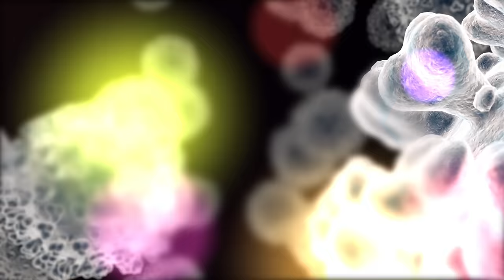An insiders perspective on the future of Ecuador: safety, violence, crime, politics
Explore the complexities of Ecuador's current political landscape in this engaging interview with political analyst Andres Spaudo, hosted by Jesse Bayer. Broadcasting from Quito, Andres delves into the challenges Ecuador faces, particularly in regions affected by gangs, cartels, and their involvement in the drug trade. Gain a comprehensive understanding of the situation as we discuss President Daniel Noboa's decisive response to the crisis, including the declaration of a state of emergency and the militarization of the police.

In the latest developments, Ecuador grapples with a severe security crisis marked by prison takeovers orchestrated by gang members. The escape of a notorious drug lord has escalated tensions, leading to what can only be described as an "all-out war" between the government and powerful narco gangs. Security forces have successfully regained control of multiple prisons, securing the release of over 200 officials held hostage. The widespread concern over violence, looting, and brutal attacks underscores the urgency of addressing the situation. President Daniel Noboa's declaration of a state of emergency and the deployment of security forces highlight the ongoing challenges Ecuador faces in combatting drug-related issues and criminal activity.

Join us for this captivating episode as we delve into the insights provided by a local expert, shedding light on the future outlook of Ecuador amidst these pressing issues. Stay informed on the latest developments shaping the nation's political and security landscape.

Welcome to Abundant Living Ecuador! 🏡

Dive deep into the heart of Southern Ecuador with real estate professionals dedicated to helping you realize your dream of living abroad. Whether you're seeking tranquility, nature, or the unique culture, we've got you covered!

🏠 Browse Our Property Listings:
See what's available in our curated listings:

Embrace a new adventure with us, as we guide you through the picturesque landscapes and vibrant communities of Ecuador!

🎯 Key Takeaways for quick navigation:

00:00 - Introduction to the Crisis in Ecuador and the Response to Cartel Activity 🚨
03:22 - Impact of COVID-19 on Ecuador and Economic Challenges 📉
06:05 - President Noboa's Approach to Gang Violence and Organized Crime 🚔
09:05 - Analysis of Ecuador's Security Situation and Past Government Policies 📊
12:06 - Historical Context of Crime and Gang Influence in Ecuador 🌍
15:01 - Ecuador's Strategic Position in Drug Trafficking and Economic Impacts 💰
18:04 - Corruption and Inadequate State Presence Contributing to Rising Crime 🧐
21:06 - Public Reaction and Support for President Noboa's Security Measures 👥
24:01 - The Need for Stronger State Presence and Long-Term Solutions for Peace ✌️
27:01 - Challenges in Implementing Effective Anti-Crime Policies and Resource Limitations 🚓
30:00 - The Role of International Support in Ecuador's Fight Against Crime 🌐
33:01 - Addressing Judicial System Weaknesses and Public Sentiment for Justice ⚖️
36:03 - Final Thoughts and Invitation to Follow Andres Work on YouTube 📹